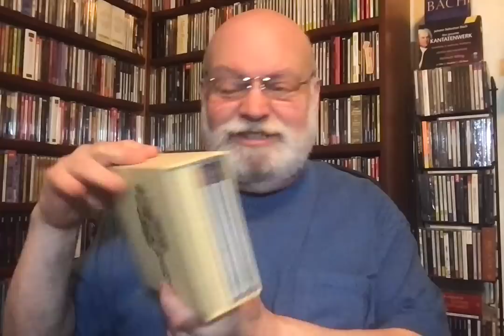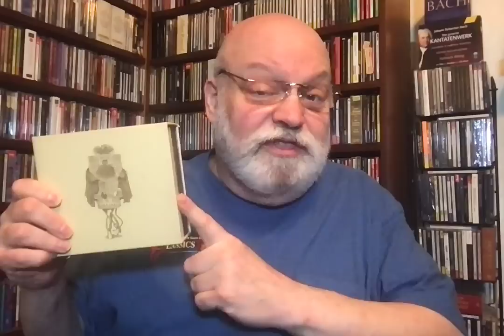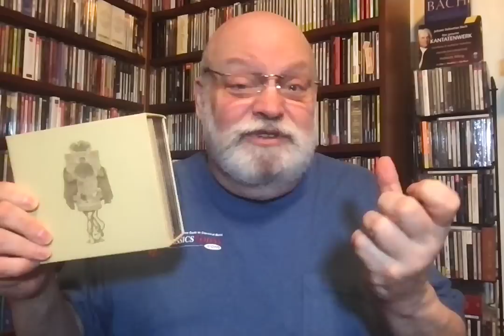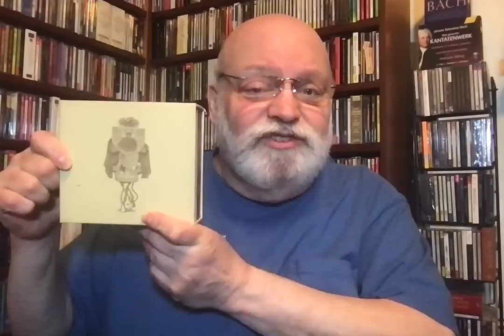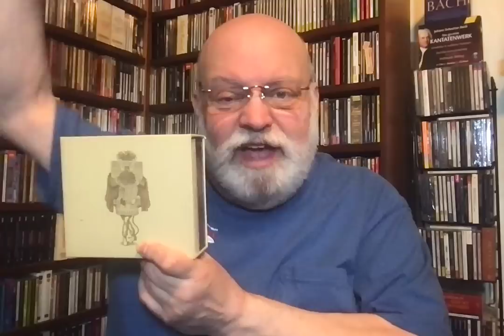The Most Important Recording Projects Ever (No. 5: Wendy Carlos' Switched-On Bach series)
Wendy Carlos: The Switched-On Boxed Set (Switched On Bach ! & II; The Well-Tempered Synthesizer; Switched-On Brandenburgs) ESD